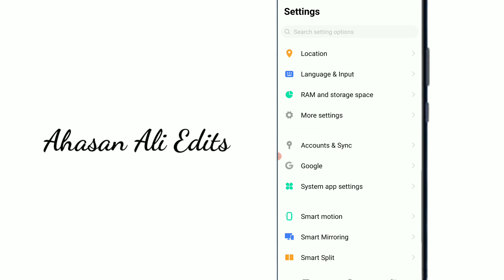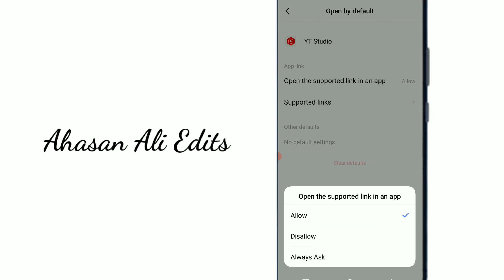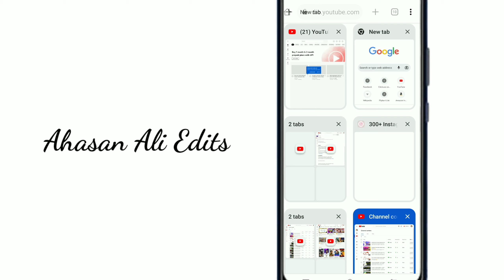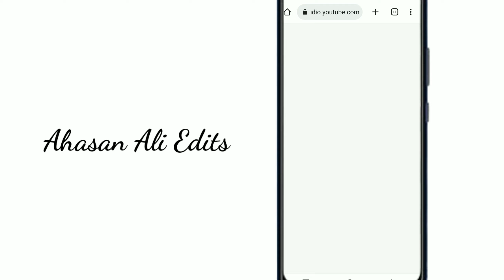Youtube Channel Ko Desktop Site Me Kaise Open Karen || Youtube Channel Ko Google Me Login Kaise Kare